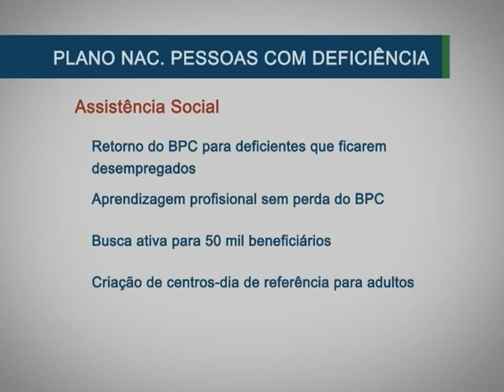Viver Sem Limite - Ações de Assistência Social para Pessoas com Deficiência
Conheça as ações voltadas à Assistência Social, que integram o Plano Nacional dos Diretos às Pessoas Com Deficiência, o Viver Sem Limite, lançado nesta quinta-feira, dia 17 de novembro, pela presidenta Dilma no Palácio do Planalto.